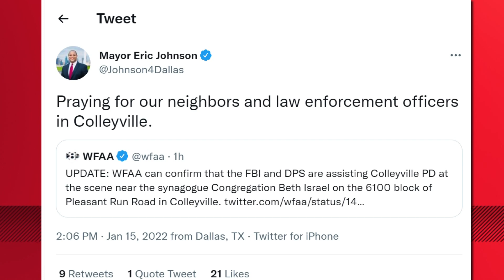Colleyville hostage situation: Dallas to deploy additional patrols to synagogues, other sites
Local police are stepping up patrols in light of the ongoing hostage situation in Colleyville.